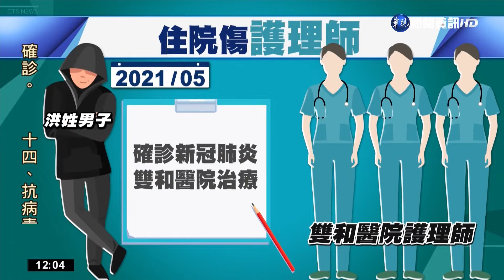20220702華視新聞確診男砍傷3名護理師 一審遭判12年6月｜華視新聞 20220702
【立勤小學堂】
洪姓男子只因為不滿被勸阻離房，就拿水果刀殺害三名照顧他的護理人員，甚至造成其中一名護理人員手臂斷筋，無法工作，且到法院開庭過程犯後態度惡劣，因此被法官判處三個殺人未遂罪，依法殺人未遂罪以殺人既遂罪減輕處罰，就算一個殺人未遂判處五年，三個也要判十五年，因此法官判決刑度還有加重空間。

【華視新聞】確診男砍傷3名護理師 一審遭判12年6月
感謝記者高采葳採訪報導
新北市一名洪姓男子，去年5月底確診，被收治在雙和醫院治療，沒想到他不滿被隔離，擅自離開房間被勸阻，竟然拿出水果刀傷害3名護理師，其中一名陳姓護理人員，右手被斷筋，留下很深的刀傷，現在連洗碗都成困難，法院審理期間，洪姓男子不認罪，還辨說是在病房看到鬼才會要求換房，護理師也在合議庭中告訴他，像個男人一樣面對，新北地方法院不採信，昨(1)日一審宣判，依殺人未遂等罪合併判處洪姓男子12年6個月刑期，全案可上訴。